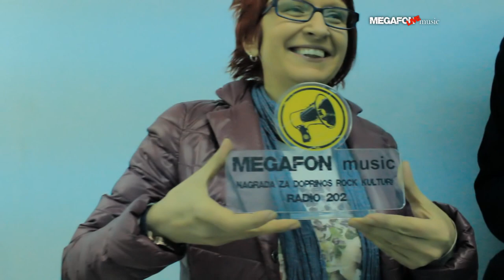MEGAFON music LIVE 2016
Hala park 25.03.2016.